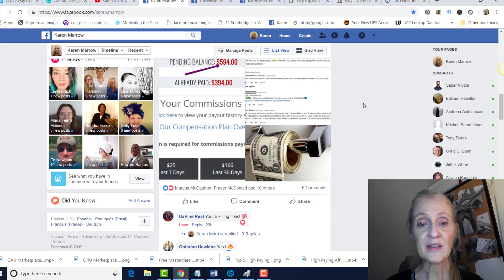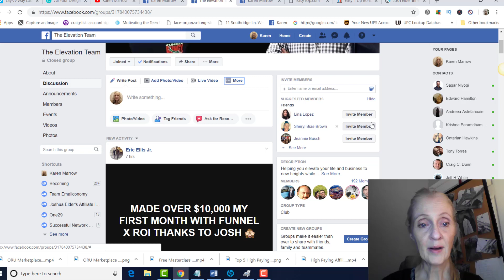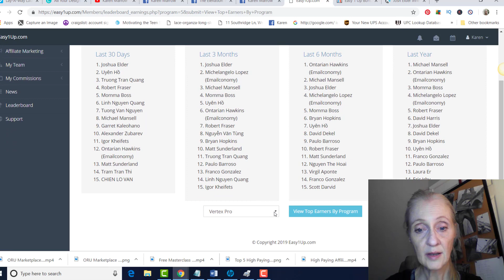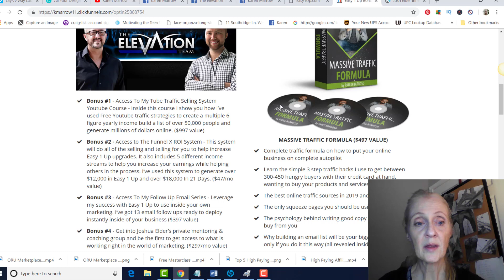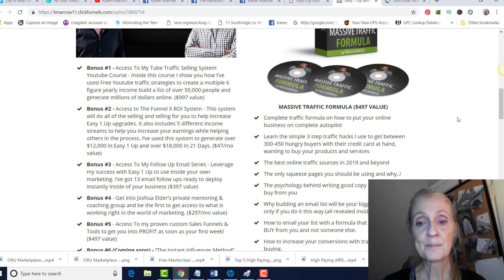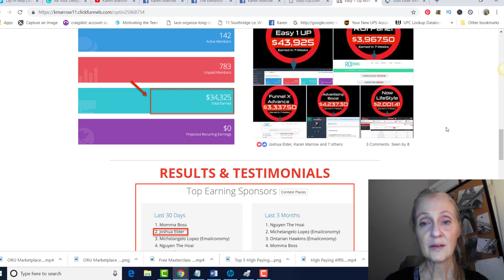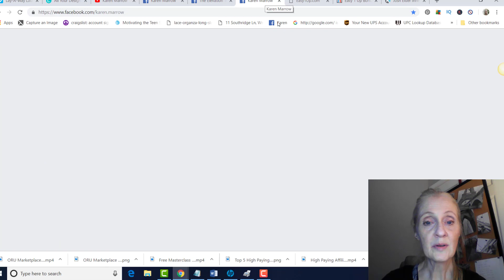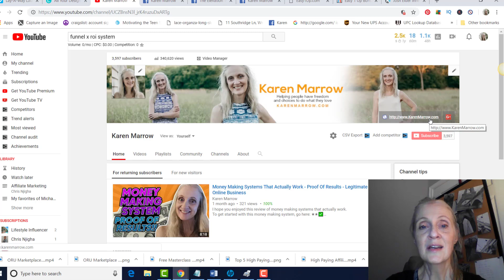Funnel X Roi System - Results And Bonuses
In this video I show you results of myself and team members with the funnel x roi system and bonuses you will get with our team.

For more explanation on the funnel x roi system, see this video I created a few weeks ago